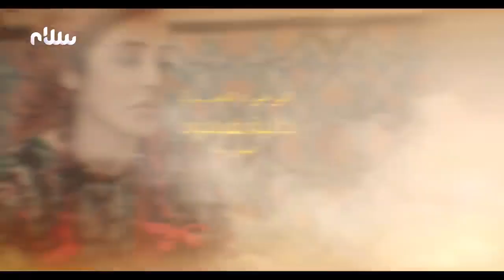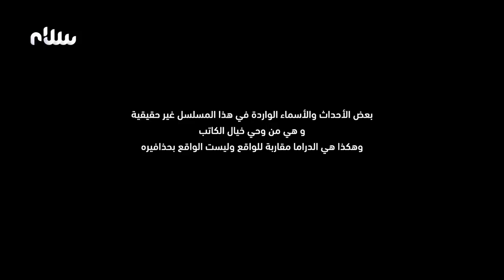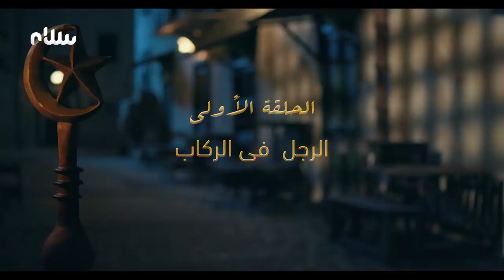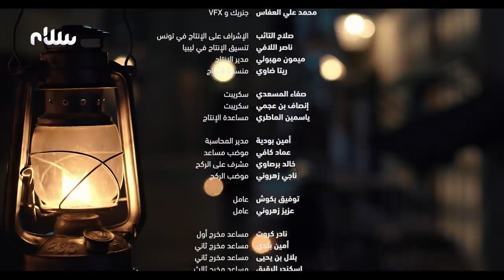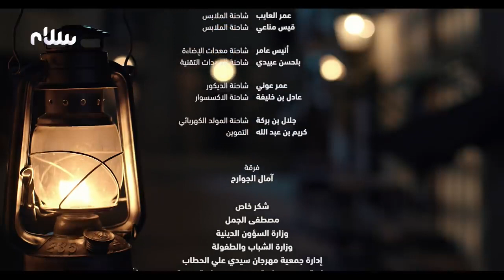مسلسل-زنقة-الري_-الجزء-الثاني-الاولى#new viral مسلسلات video